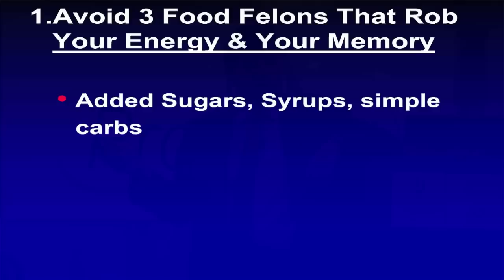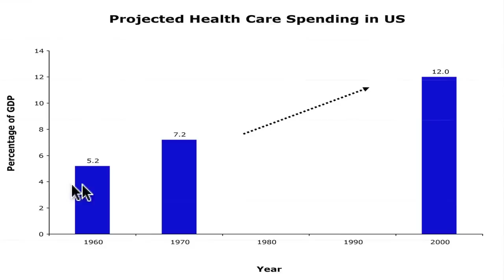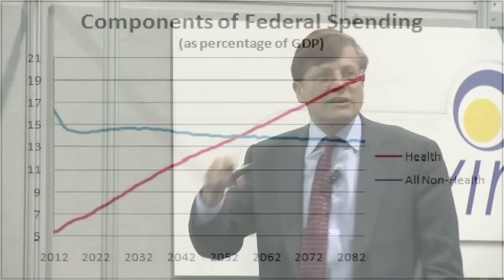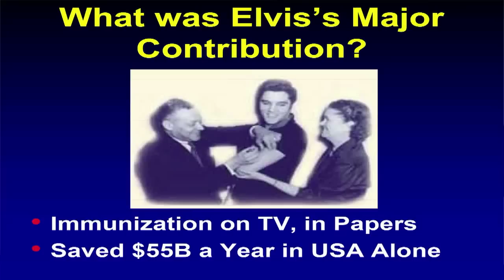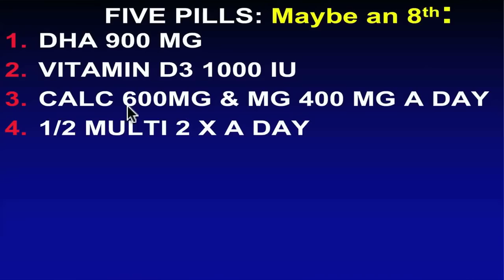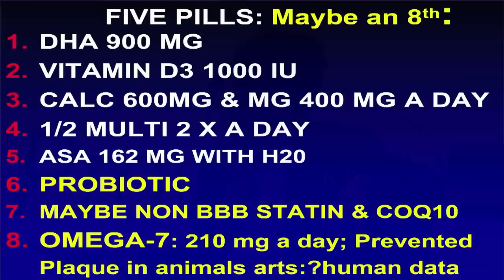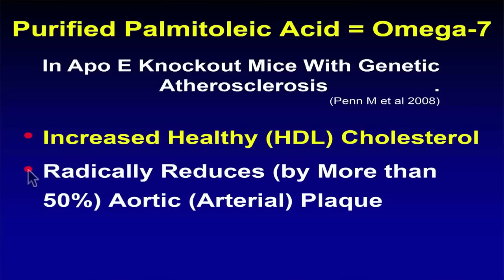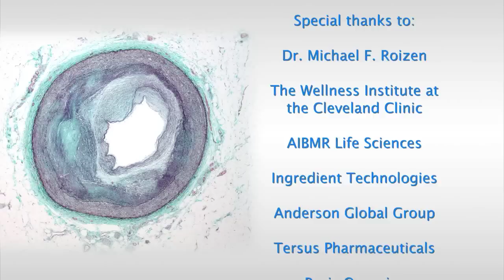Dr. Michael Roizen: "How to get and stay healthier, with a focus on combatting heart disease" (Long)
To learn more about the benefits of taking purified Omega 7, visit Cardia 7

In this presentation, Dr. Michael Roizen, Chief Wellness Officer and Chair of the Wellness Institute at the Cleveland Clinic, talks about what has been done at the Cleveland Clinic to help employees, and other people in the community, to get and stay healthy -- with a focus on atherosclerosis and heart disease.

Dr. Roizen explains why getting a handle on health care costs is so important.

In short, tackling healthcare costs should be a strategic national priority because it's the main driver of costs in our budget. If we don't take control of diabetes, obesity, and atherosclerosis, it threatens to drive up the cost of healthcare to the point where we lose our manufacturing base, our service jobs, and everything that's not strictly local. So "we'll need to either 'ration', or get rational." Getting rational means getting healthy and saving a lot of of money -- it's estimated that $1.5 trillion per year is wasted.

Dr. Roizen shares the challenges and success stories of creating a smoke-free and sugar-free environment, and why getting rid of saturated fats and trans fats is so important -- to reduce the incidence of high blood sugar, chronic inflammation, and acute inflammation.

"Food is not 'Let's make a deal'. Until we can get society to get rid of all the sugar in the foods, the added sugar, we are not going to win this battle in America."

Dr. Roizen shares his formula for the 5 pills (or maybe 8) you can take daily as an insurance policy against an imperfect diet. These include: DHA, D3, calcium/magnesium, half a multivitamin twice daily, childrens aspirin with warm water, a probiotic, maybe a BBB statin & CoQ10, and purified Omega 7.

He also shares how the "odd omegas", particularly purified Omega 7 (palmitoleic acid) can potentially help in the fight against diabetes, obesity, and atherosclerosis. This is exciting news because Purified Omega 7 "antagonizes" all three because it has been shown to decrease insulin resistance, decrease hepatic fat accumulation, and decrease chronic inflammation - with no evident side effects.